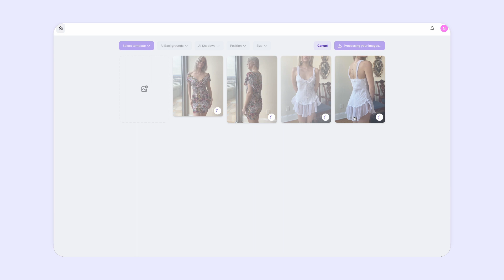See how this vintage seller is using AI to sell more 💸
In the Spotlight: Brooke Pickel, founder of Blonde Bandit vintage store, is using Photoroom and our AI tools to generate clean and professional photos for her business, list faster on her Depop, eBay, and Poshmark, and create stunning social content to engage her audience. 🤩

About Photoroom:
Photoroom is a photo editing app that offers AI-powered solutions for editing and enhancing photographs. You can use Photoroom to remove photo backgrounds, create custom backgrounds using AI, resize images, create sales-ready product photography, and so much more.